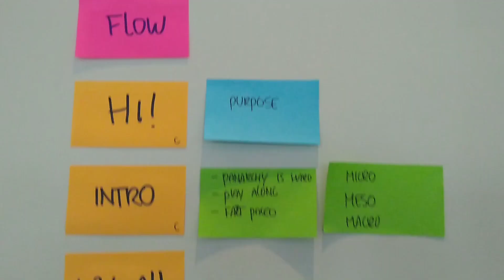The Liberating Structures User Group of the Netherlands Tries: Panarchy!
Today, we tried Panarchy during a meetup of the Liberating Structures User Group of the Netherlands. Attended by 50 participants, and wonderfully hosted by ABN AMRO Bank N.V.,@Jeroen de Jong, Carolien Van Dooren and I felt comfortable and safe to try one of the most complex Liberating Structures: Panarchy!

In Panarchy, it is all about exploring how we can make progress on complex challenges that span many levels (micro, mesa, macro). For today, we picked one of the biggest ones of them all: How can we reduce man-made impact on climate change?

The video below gives you an impression of the 3-hour meetup. We will write a blogpost later to share our learnings. But we can already say: Panarchy is a great way to involve many minds and tackle huge, complex problems by working together.

Want to join the next one?